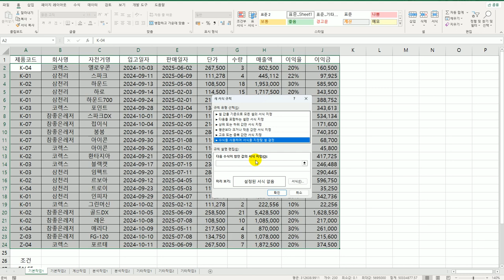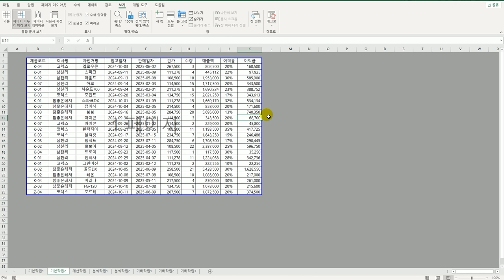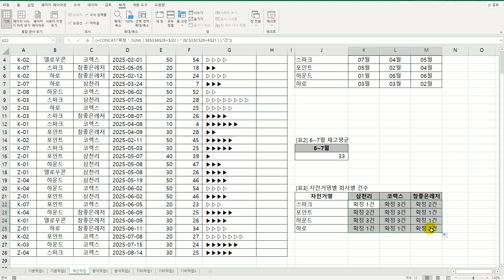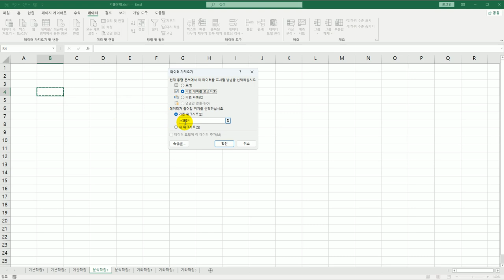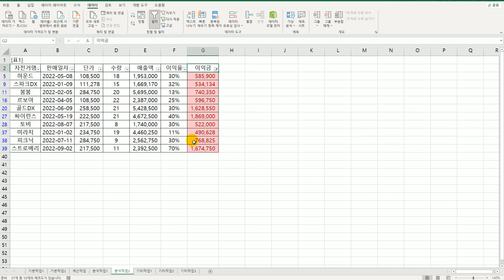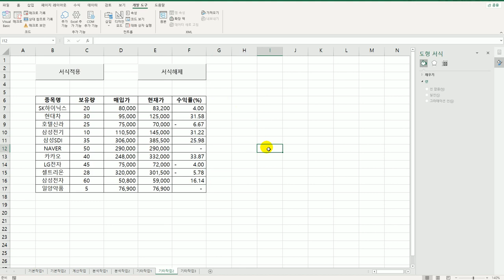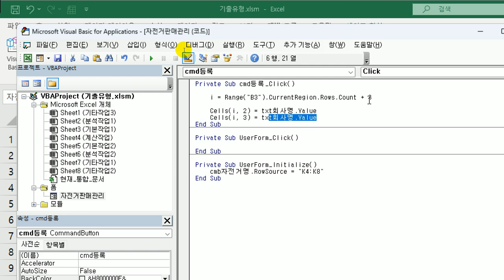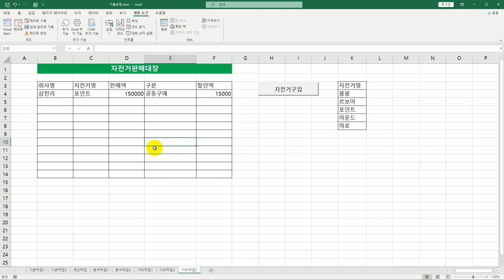[컴활1급실기] 0146 기출 유형 문제 5회엑셀